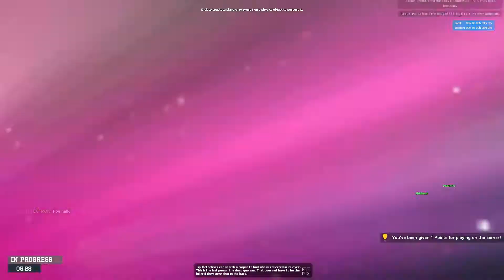garry's mod ttt funny moments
Hello every one thundershockgaming here i just wanted to say that i hope you enjoy the video of  garry's mod Trouble in Terrorist Townand i hope to see you in he next episode and guys pls share this video and guys hit that thumbs up button and hit that bell icon so you don't miss any of my videos and if you sub to my channel let me know in the comments below and if you do that i will reply to for the next 20 mins and guys